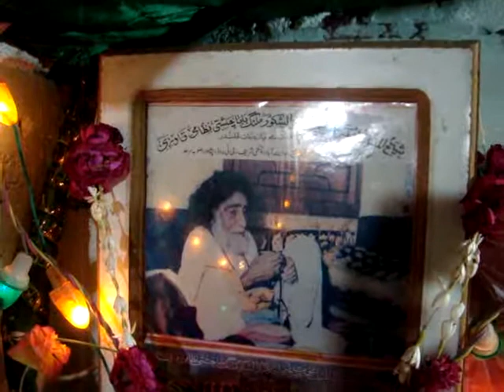Mehfil Naat 20 03 2011 2